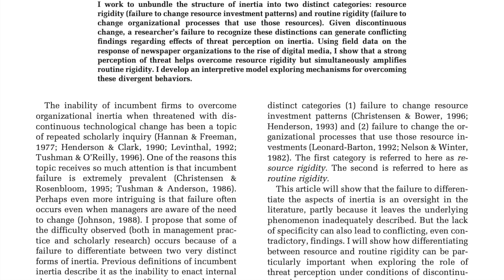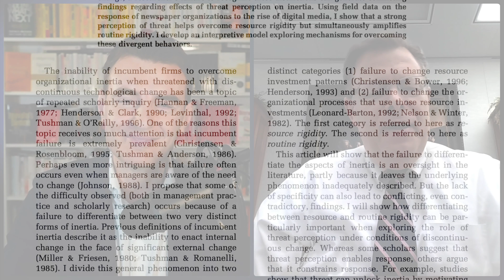Clark Gilbert - Unbundling The Structure of Inertia Resource Rigidity V Routine Rigidity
Clark Gilbert unbundles the structure of inertia into two distinct categories: Resource Rigidity V Routine Rigidity: Resource Rigidity(failure to change resource investment patterns) and Routine Rigidity (failure to change organisational processes that use those resources).

“Given discontinuous change, a researcher’s failure to recognise these distinctions can generate conflicting findings regarding effects of threat perception on inertia.

Using field data on the response of newspaper organizations to the rise of digital media, Clark shows that a strong perception of threat helps overcome resource rigidity but simultaneously amplifies routine rigidity. In the paper, you develop an interpretive model exploring mechanisms for overcoming these divergent behaviours.

He identifies how differentiating between resource, and routine rigidity can be particularly important when exploring the role of threat perception under conditions of discontinuous change. Whereas some scholars suggest that threat perception enables response, others argue that it constrains response.